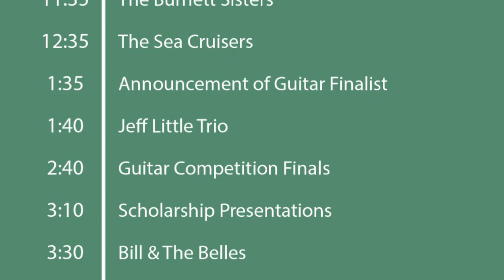2023 06 17 Wayne Henderson Festival